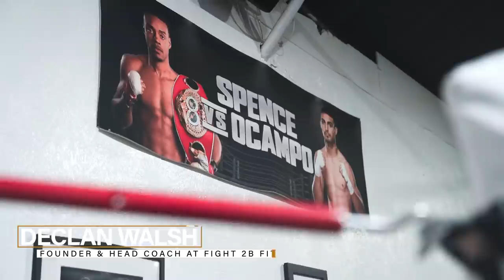Errol Spence JR - The Road To Undisputed - Episode 1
This is a short recap video of our first couple of days in Dallas, Texas, working with 147lb World Champion, Errol Spence JR.

2022 is gonna be a huge year for Errol & all of the team. I am honored to be apart of this journey to becoming Undisputed 147lb World Champion.